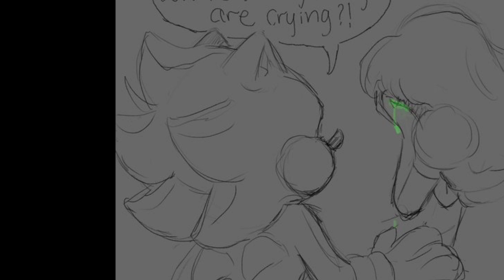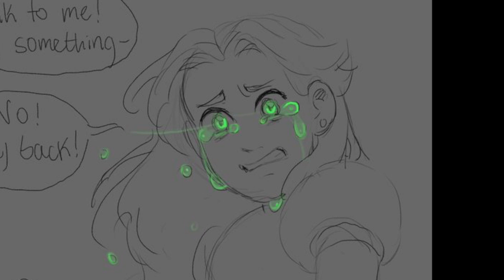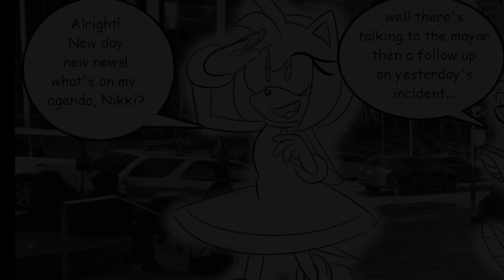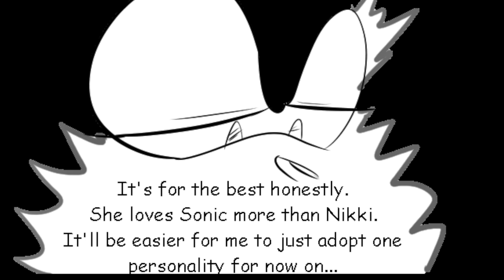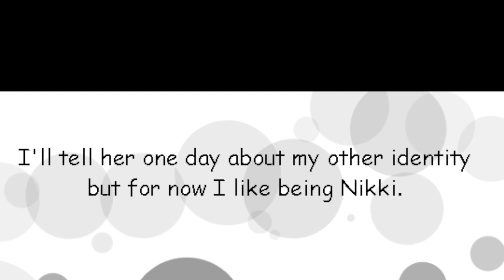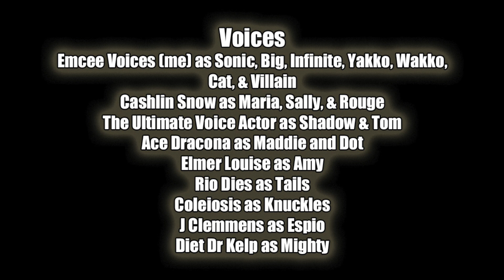Sonic Comic Dub Compilation #1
Hello there! After a lengthy hiatus, I'm back and ready to deliver more amazing stories to you, starting with my first ever comic dub compilation! Follow Sonic and his friends as they go through many scenarios from comics to games to movies, and even some in the world of Sonic Frontiers!

Directed and Edited by Emcee Voices (me)

Comics by

yu33 - What’s Infinite Got? (8)

punkinspice - Sonic Returns Shadow’s Inhibitors Again (10), My How Times Change! (13)

Voices

Emcee Voices (me) as Sonic, Big, Infinite, Yakko, Wakko, Cat, & Villain
Cashlin Snow as Maria, Sally, & Rouge

Music

Sonic Unleashed - Skyscraper Scamper-Night
Shadow the Hedgehog - Event-The World Came Crumbling Down

Sonic Unleashed - Cutscene-Project: Dark Gaia
Sonic and the Black Knight - Nimue-The Lady of the Lake
Sonic and the Black Knight - Calm After the Battle-Arondight
Shadow the Hedgehog - Event-To the World of the Memory

Sonic Lost World - Cutscene-Solitude

Sonic and the Black Knight - Knave the Hedgehog and An Oversized Letter Opener

Sonic 06 - [Event] I Will Change My Destiny
Shadow the Hedgehog - Ending-Sad
Sonic Colors - Cutscene-Yacker’s Plea
Sonic Adventure 2 - Live And Learn (Instrumental)

Sonic the Hedgehog 2 - Chaos Emerald

Sonic Adventure 2 - Event-The Base
Sonic and the Black Knight - The King’s Peril
Sonic and the Black Knight - Theme of Merlina

Sonic Unleashed - Empire City-Day
Sonic 06 - [Event] The Last Clash With Iblis

Sonic 06 - [Event] Running Through The Plains
Sonic 06 - Theme of Sonic the Hedgehog-2006 E3 Version